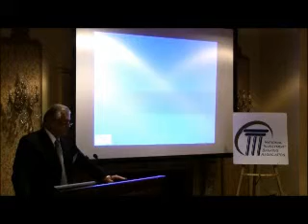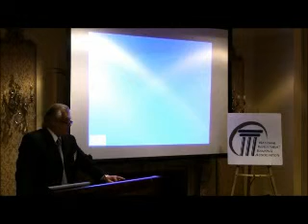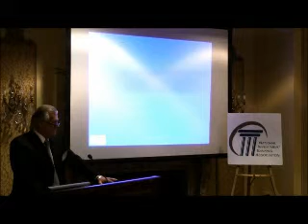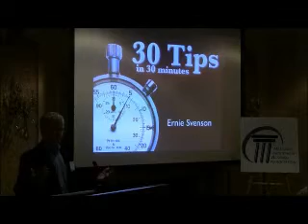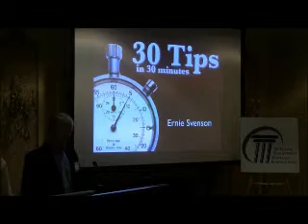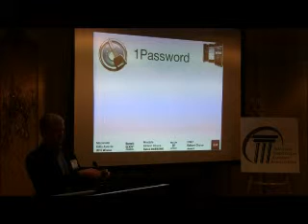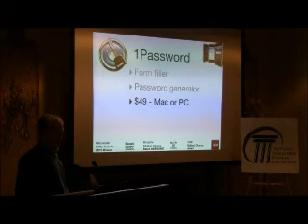1 of 5 NIBA 2012 New Orleans Luncheon Speaker Ernie Svenson "30 Tech Tips in 30 Minutes"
1 of 5 NIBA 2012 New Orleans Investment Conference Luncheon Speaker Ernie Svenson, Svenson Law Firm and Co-Founder of DigitalWorkflow -  "30 Tech Tips in 30 Minutes." National Investment Banking Association